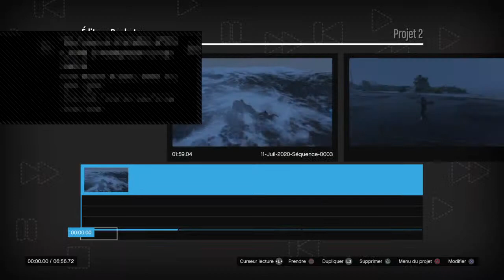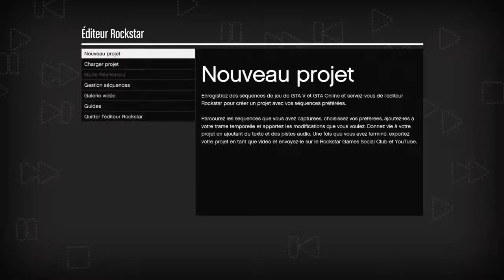KAYSER FLASH LIVE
Yo les gars sur mes vidéo tu trouveras des vidéos prank ainsi que du gaming et dégustation je vous souhaite un très bon visionnage et surtout abonné vous